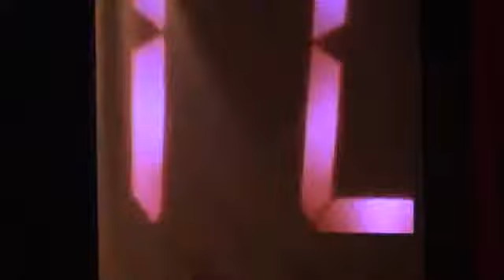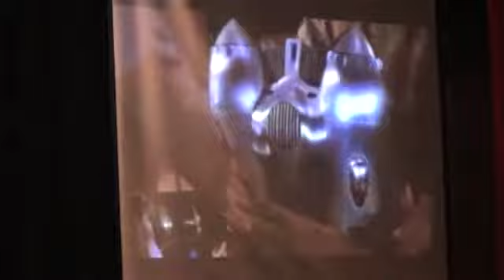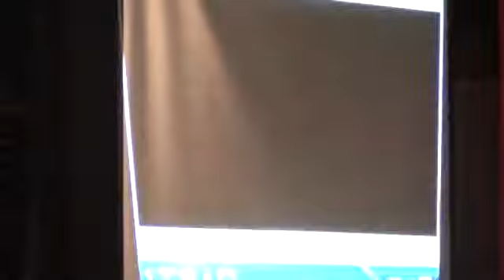instrumental slideshow sierra.wmv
Sierra  Mendes  performs with her highschool band in holley ny